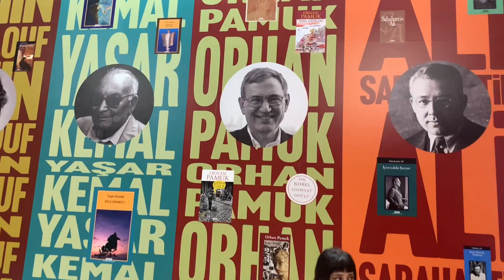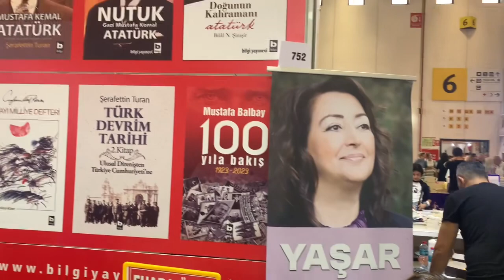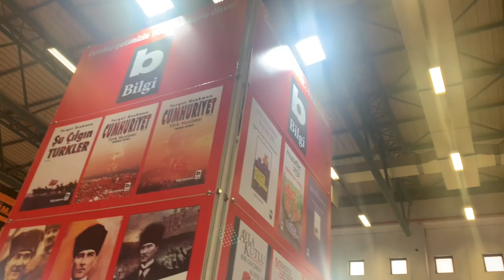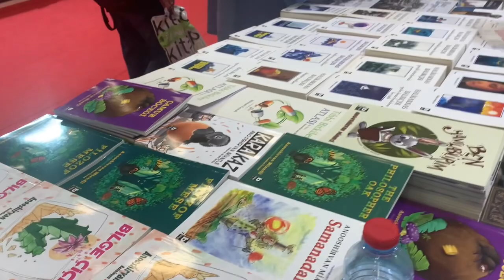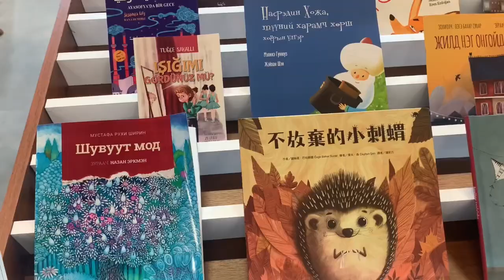Istanbul Book Fair 2023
Istanbul Book Fair